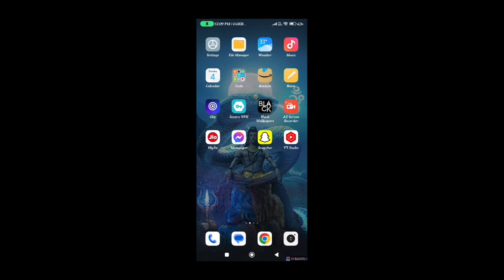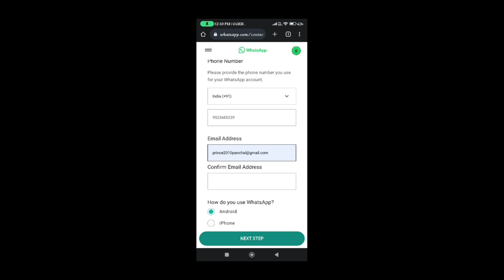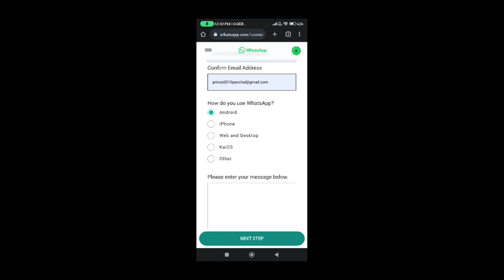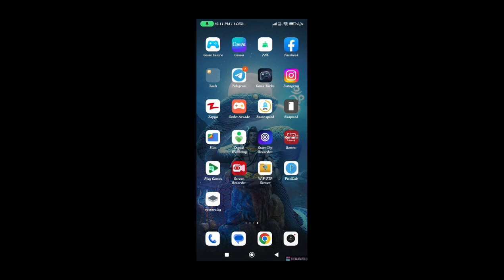WhatsApp Account Banned Solution 2023 | How To Unbanned WhatsApp | WhatsApp Unban Kaise Kare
my whatsapp number banned,
how to unban from whatsapp,
whatsapp ko unban kaise kare,
whatsapp ban problem,
banned whatsapp number ko unban kaise kare,